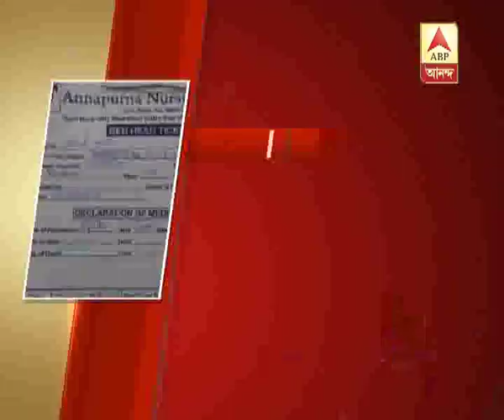Teen Dies After AC Mechanic Posing As Doctor Failed To Help In Ambulance